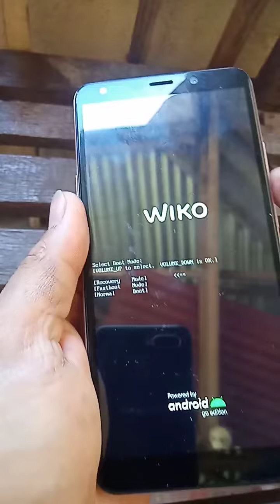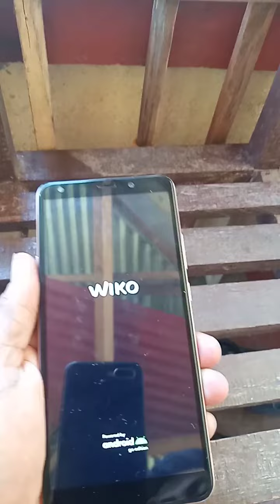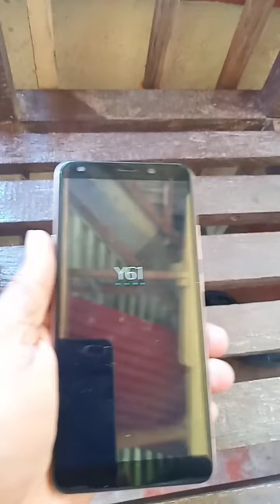HARD RESET WIKO ANDROID PHONE👍